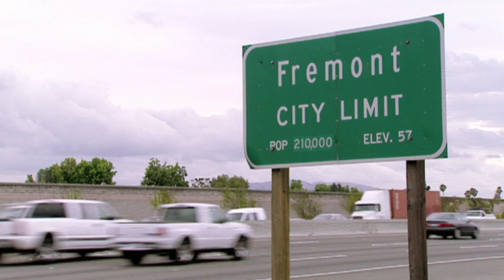Owner Defends Using Canned Crab In San Francisco | Kitchen Nightmares